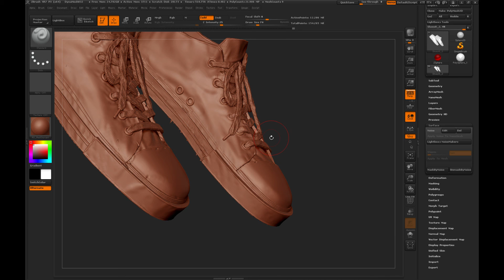dahsia (Part 4)